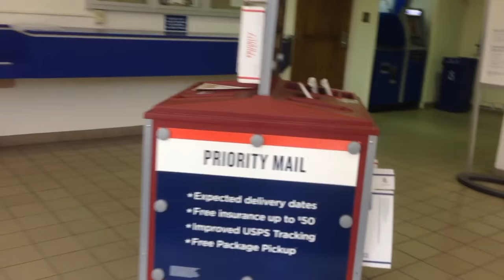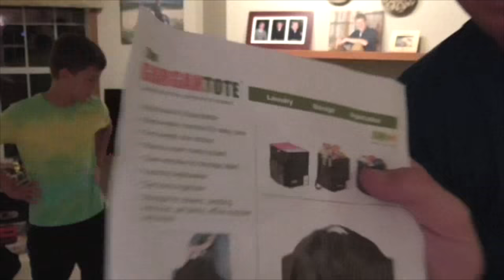MY FIRST EVER MAILTIME VLOG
If you want to send me something to open,  here's the address:
MARK THOMAS

PRODUCTS IN VIDEO:
GARGANTOTE: